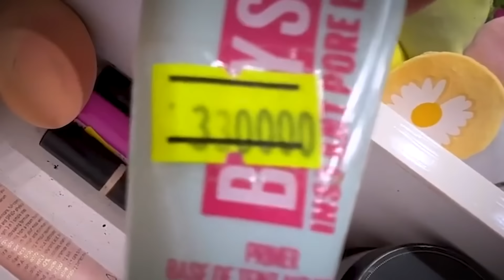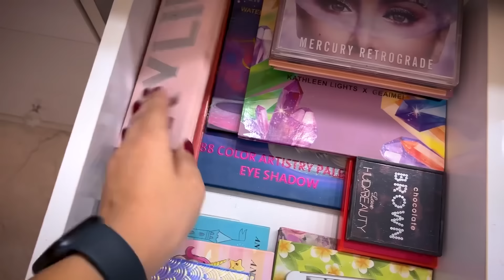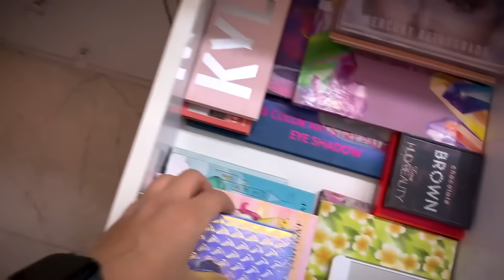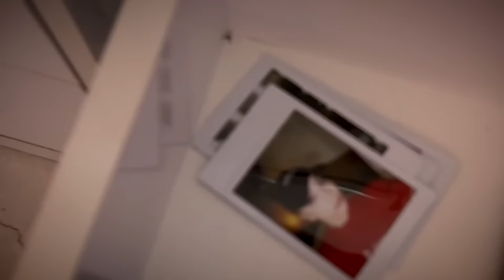اینم از روم تور من 😁بریم اتاقمو نشونتون بدم 😍♥️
حرف خاصی ندارم فقط بهم نظرتونو بگید و اینکه دوستون دارم🫶🏻